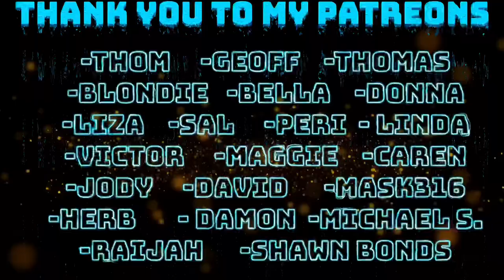FLEETWOOD MAC - LITTLE LIES REACTION